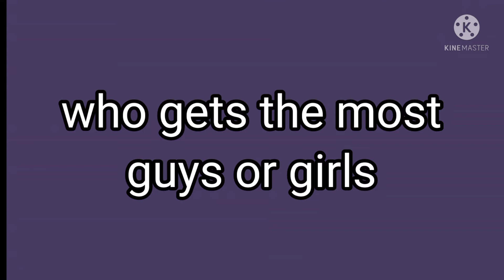me and my friends did this trend except it's a remake and more accurate!!